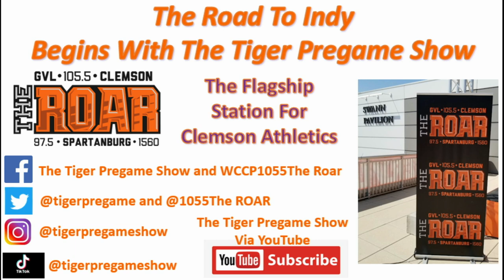Boston College Promo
The Tiger Pregame Show, a game day tradition for Clemson football fans on Saturdays since 2003, will broadcast our 247th Edition this Saturday from 1:30-4:30.  It's Homecoming 2021 in Clemson!

Fans can interact with the show, catch up on football scores from around the nation with the multiple television sets inside Littlejohn Coliseum, and plenty of CLEM in Cadence Counts!

All of that while getting in depth analysis about Clemson's early struggles, as well as the importance of finding a way to get back on the winning track in pursuit of a 7th straight ACC Championship.

Scott Rhymer, host since 2003, will be joined by William Qualkinbush as co-host on the Flagship Station for Clemson Athletics.

As in the past, The Tiger Pregame Show will paint the picture of game day for Clemson and set the stage on all the information a Clemson fan needs prior to kickoff. You will hear from the Clemson coaches and key players with their thoughts on Boston College and what Clemson needs to do to improve.

Scott and Qualk will offer in-depth analysis of the matchup with the undefeated Eagles and what fans should expect to see on the field during the game.

If you have a great take, we'll read it live on the air during the show!

And, just like in the previous 18 years, the show will close the final hour with the Keys to the Game and game day predictions by both Scott and Qualk.

Broadcast time for this Saturday’s 246th Edition of the Tiger Pregame Show is from 1:30-4:30.  Fans can listen at The Roar 105.5 FM in the Upstate of South Carolina, 97.5 FM in Spartanburg, theroarfm.com and The Roar Mobile App!

And don't forget Clemson Nation...
The Road To Indy Begins With The Tiger Pregame Show!